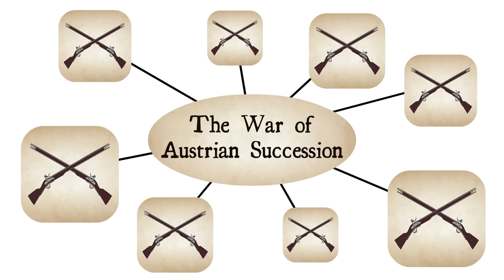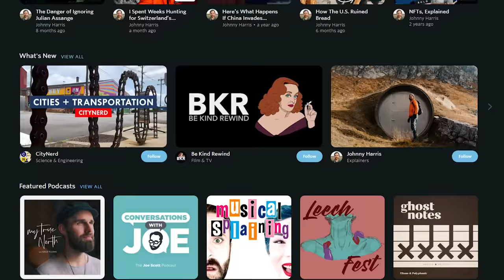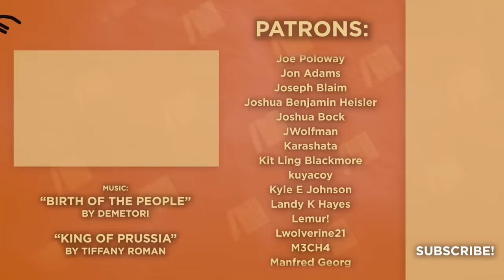The Seven Years' War - Frederick the Great - European History - Part 4 - Extra History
Berlin, December 28th 1746. Frederick the Great has become a common name but this was only the beginning, as a great monarch cannot know peace for long. In 1756 Europe's first world war had begun and Frederick was confident in his military. Priding himself on innovating troops and insuring his military was quick to react but Silesia would continue to be an issue.

*Miss an episode in our Frederick the Great Series?*